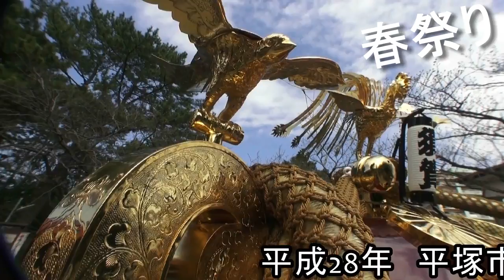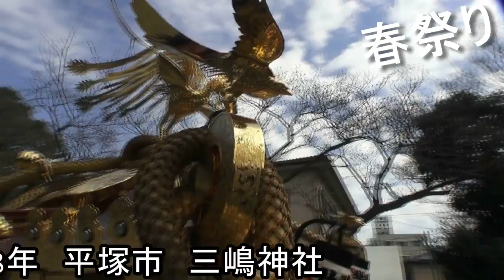平塚 三嶋神社 春祭 神輿 境内のみ宮出前→宮入後 雰囲気 ナイス動画2016。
担ぎ手の皆さん大変お疲れ様でした。いつも有難う御座います。
立派な神輿渡御でした。
御本社大神輿は昭和五十三～四年に掛けて、氏子全体が一丸と成り、全力を注いで新調された物です。
全てが特注で有り、
相州湘南担ぎ【ドッコイドッコイ、ドッコイソリャー】
大神輿台輪四尺一寸（百二十五センチ）,
大鳥迄の高さ二メーター五